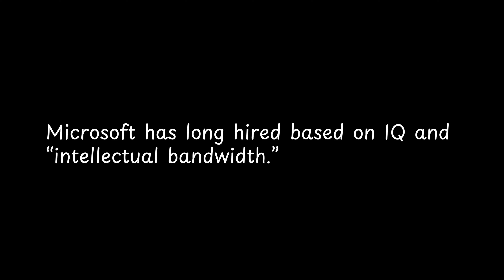Microsoft has long hired based